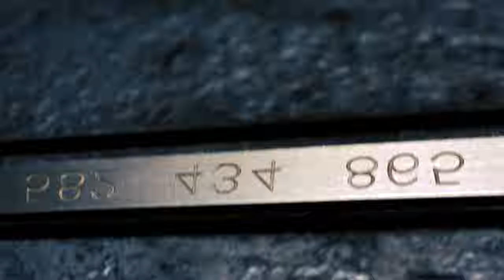How to beat death traps and claustrophobia Film Recap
Cube is a 1997 Canadian independent science fiction horror film directed and co-written by Vincenzo Natali.A product of the Canadian Film Centre's First Feature Project, Nicole de Boer, Nicky Guadagni, David Hewlett, Andrew Miller, Julian Richings, Wayne Robson, and Maurice Dean Wint star as individuals trapped in a bizarre and deadly labyrinth of cube-shaped rooms.

Cube gained notoriety and a cult following for its surreal and Kafkaesque setting in industrial, cube-shaped rooms. It received generally positive reviews and led to a series of films. An American remake, currently on hold, was in development at Lionsgate in 2015, though current development is unknown. A Japanese remake was released in 2021. Film Recap